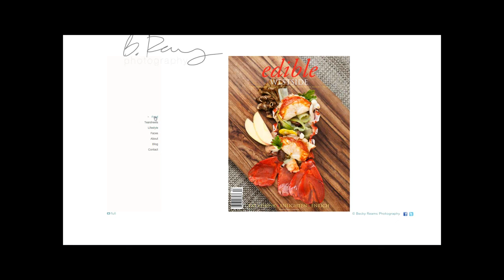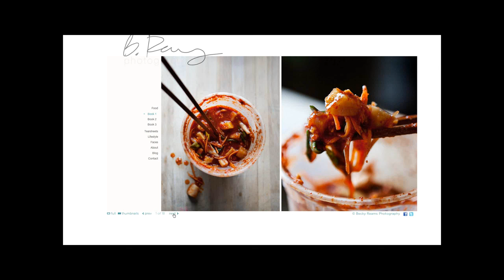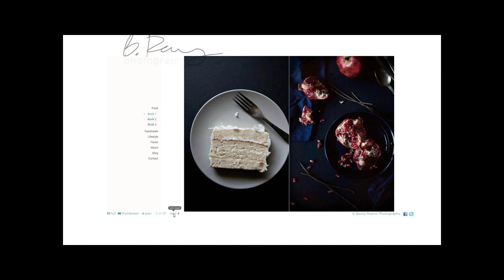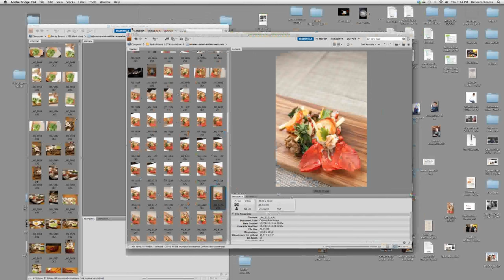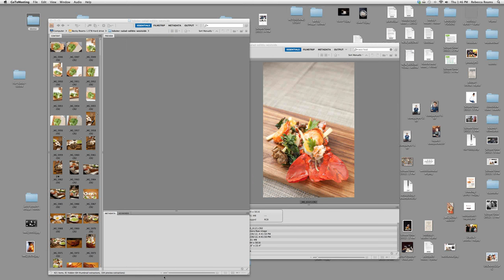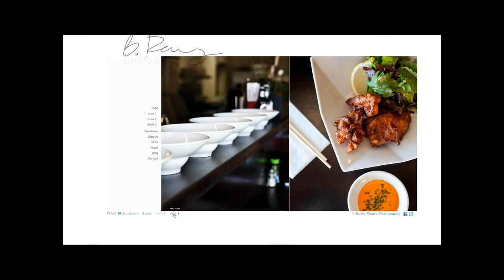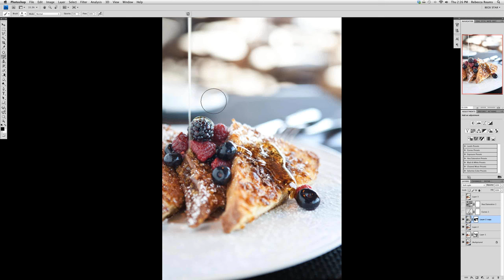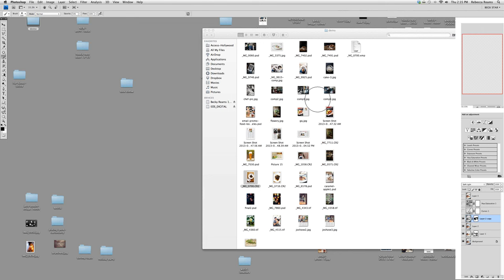Photography Business Interview: Food Photographer Becky Reams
In this edition of the Zenologue "Pick Our Brains" featured photographer webinar, I'm really excited to present food photographer Becky Reams. She's originally from Southern Kansas, and now runs a very successful food photography business in Los Angeles, where she infuses her work with inspiration from a wide variety of sources.

As well as photographing food, Becky is also an expert at creating it, and you may also know her as one of the top 3 chefs from season 3 of FOX's 'MasterChef'.

In this interview we talked about creativity in food photography, how to create better compositions, and make images that stand out from some of the more traditional commercial food or lifestyle photography.

Becky is also an expert in how to retouch food images, and especially at being mindful of not doing too much to the photographs! Instead she focuses on creating a "perfectly imperfect image", which is becoming the new style in today's food photography world.

As always, we had some great questions along the way, so pull up a chair and enjoy this chat with Becky.